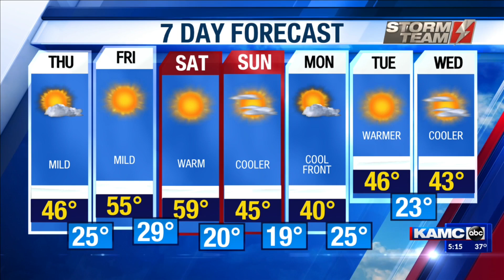Hope the 'knee' is feeling better Patrick, love Ron Roberts